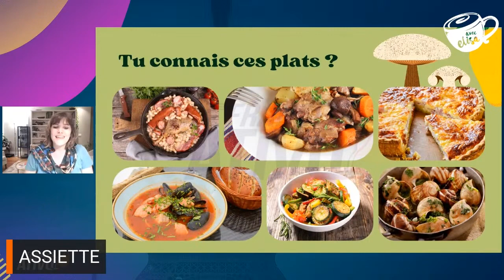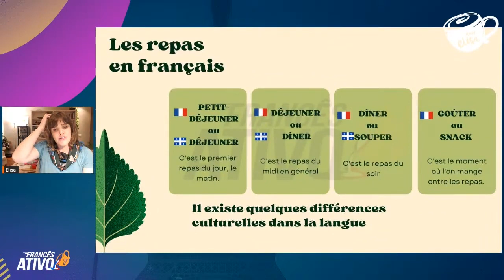Como falar sobre as REFEIÇÕES em francês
- Fale sobre as refeições em francês com mais naturalidade!

Confira essa aula completa e descubra como falar e pronunciar os nomes de diferentes pratos e refeições em francês, além de dicas de vocabulário essenciais!